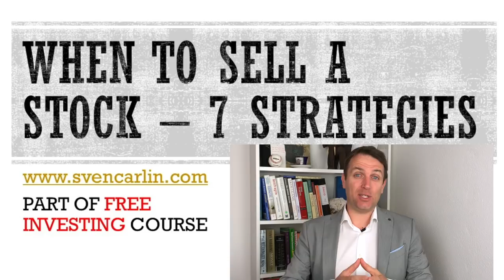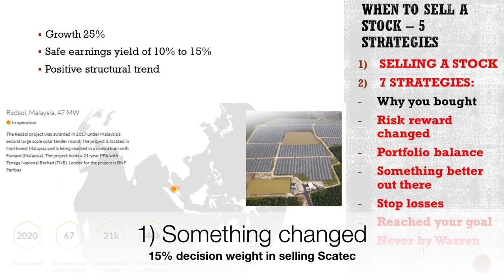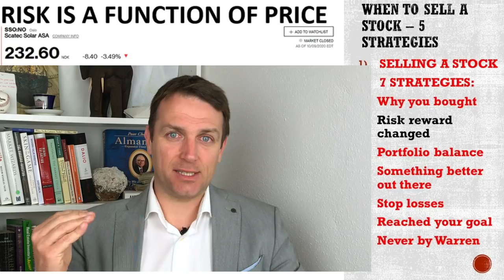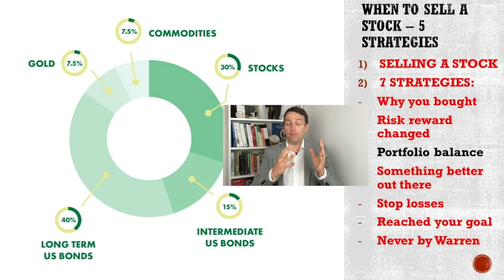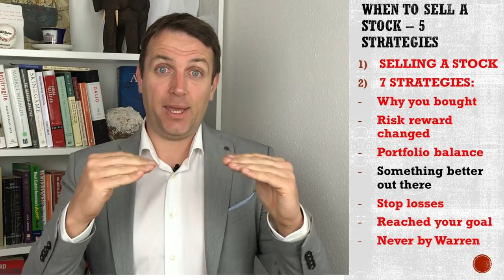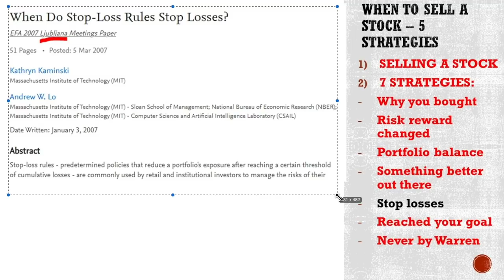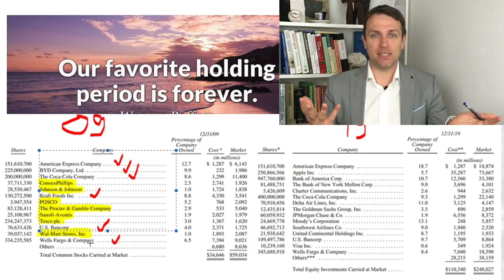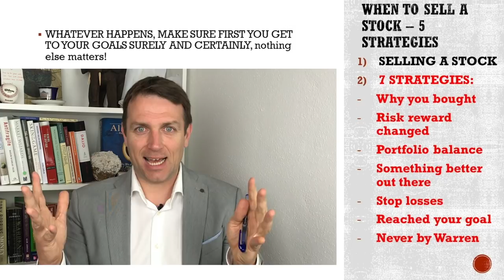When To Sell a Stock | 7 Strategies and Example | Investing Classes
How to know when to sell a stock is the difficult thing when it comes to stock market investing. I just sold a stock that made 20% of my portfolio and it got me thinking that I could make an investing class about the best ways, the best strategies to use to approach selling a portfolio position. The 7 strategies to consider when selling a stock are:

0:00 Selling a stock
3:38 Something changed
5:52 Risk and reward
9:28 Portfolio balance
12:13 Something better
14:50 Stop loss
16:48 Goal reached
18:01 Never sell

It is always hard to sell a stock, but at some point you have to do it for one or other reason. Selling is difficult but it locks in your gains, eliminates the risks, allow you to invest in something else or simply allow you to reach your other than financial goals.
At the end, investing is strictly personal and I hope these 7 strategies help you when it comes to making the hard decision to sell something, hopefully with a big gain and not a big loss.
The main question in these days might be when to sell a stock for profit as we are at the top of an incredible bull market.
Keep in mind each business, each stock and each individual investors is unique, therefore also each decision on when to sell a stock will be different. Hopefully these 7 strategies will help you in knowing when to sell and when not to sell a stock.

Are you an investor that is just starting? Sign up for the FREE Stock Market Investing Course - a comprehensive guide to investing discussing all that matters:

I am also a book author:
Modern Value Investing book: